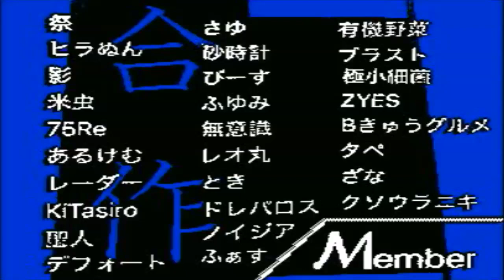登場シーン合作(hosted by Soura)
うごメモユーザーの有志が運営する新たなアニメーション投稿サイトです！👇